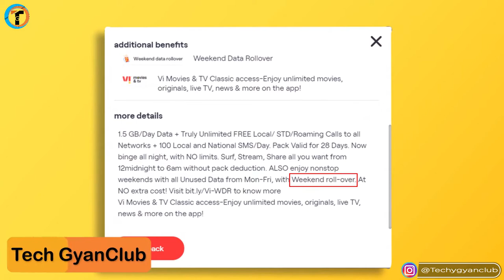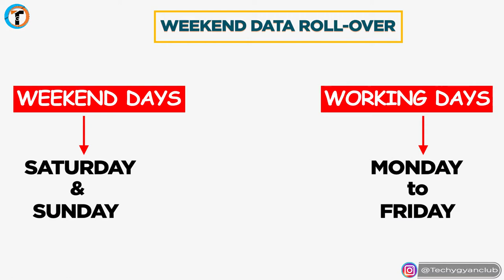Vodafone Idea: You Should Know WEEKEND DATA ROLLOVER In VI Sim.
Vodafone Idea New Offer Weekend Data Rollover Kya Hai Or Weekend Data Rollover Ka Kya Meaning Hai VI Sim Me. Vodafone Idea Latest News Share Data In 2021.

About Video :-
Dosto me maine bataya hai Vodafone Idea New Offer Weekend Data Rollover Kya Hai Or Weekend Data Rollover Ka Kya Meaning Hai VI Sim Me. To agar aap vodafone idea ke custome hai to ye offer aapke bohot kaam ki hai janne ke liye video complete dekhe.

Queries Solved :-
1. Vodafone Idea: You Should Know WEEKEND DATA ROLLOVER in VI Sim.
2. Vodafone Idea: You Should Know WEEKEND DATA ROLLOVER in VI Sim.
3. Vodafone Idea Latest News Share Data In 2021.
4. vodafone idea share price latest news.
5. vodafone idea share offer in 2021.
6. vodafone idea latest offer for new user.
7. vodafone idea offer
8. vodafone idea in tamil
9. vodafone idea new offer
10. vodafone idea weekend data rollover offer kya hai?
11. vodafone idea data check number
12. vodafone idea data not working
13. vodafone idea double data offer
14. vodafone idea unlimited data
15. vodafone idea night data
16. vodafone idea night data offer
17. vodafone idea share price
18. vodafone idea share
19. vodafone customer care number.
20. vodafone idea news
21. vodafone idea stocks
22. vodafone idea offer
23. vodafone idea recharge offer
24. vi unlimited data plan
25. vi customer care number
26. vi new offer today
27. vi new offer 2021
28. vi weekend data rollover kya hai?
29. What is vi weekend data rollover?
30. vi weekend data rollover meaning

My Gears :-

1. Tripod (Mobile)
2. Mobile
3. Mic
4. Laptop